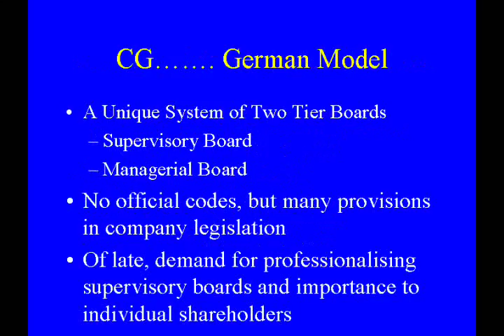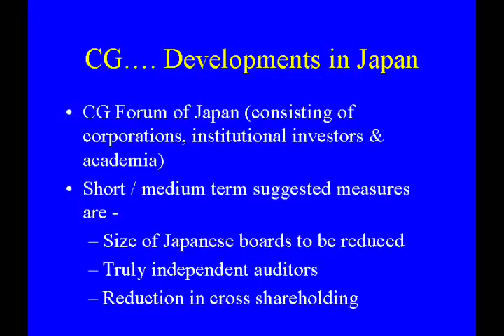Business Ethics - Genesis of CG